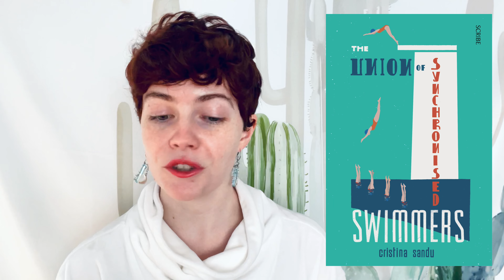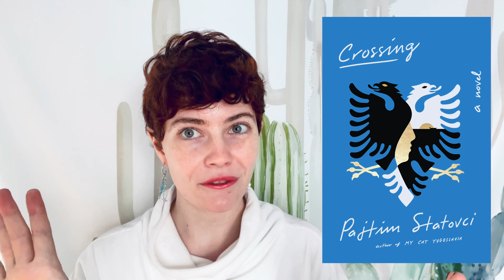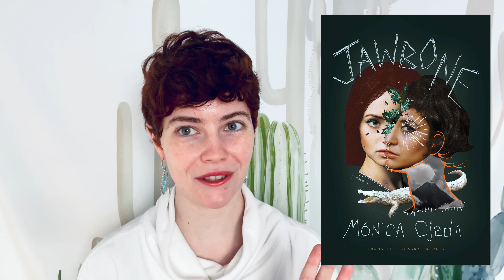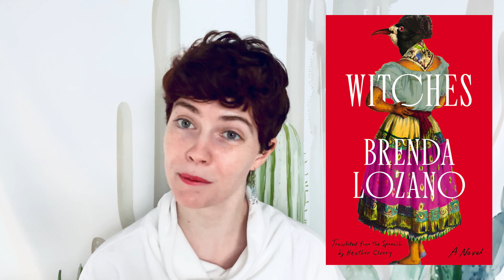Translated Books I Want to Read Part 2!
Hi Booktube! Today I am telling you about some more translated books I want to read! I have a great variety here, including books translated from Finnish, Korean, Arabic, and Spanish.

Contents:
0:00 Intro
0:26 Book 1
1:19 Book 2
2:09 Book 3
3:09 Book 4
3:46 Book 5
4:56 Book 6
5:50 Book 7
6:58 Bye!